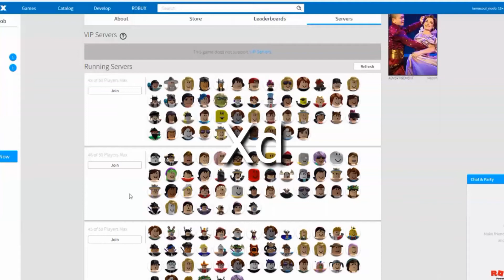Roblox - "BONELESS" Trolling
Hope u enjoyed comment if you want me to do a part 2!